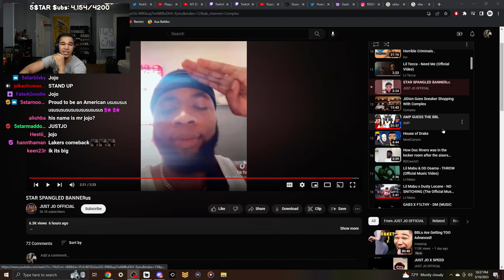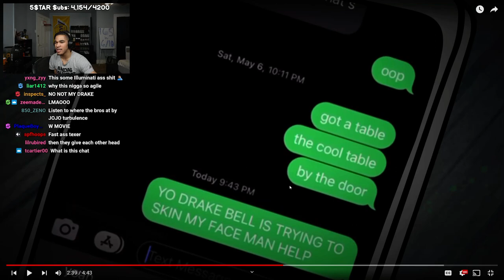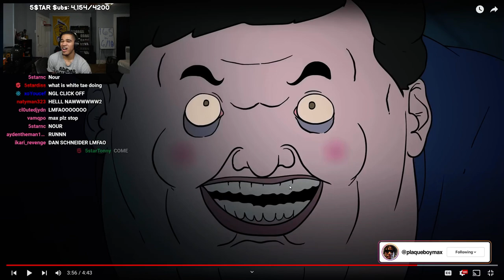PlaqueBoyMax Reacts to “House of Drake”